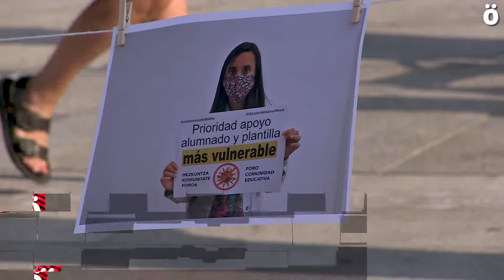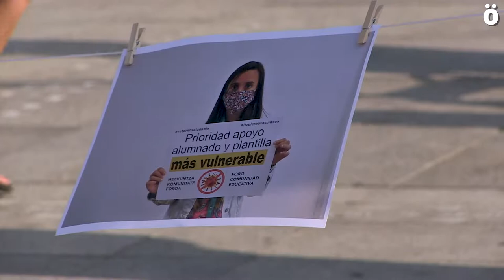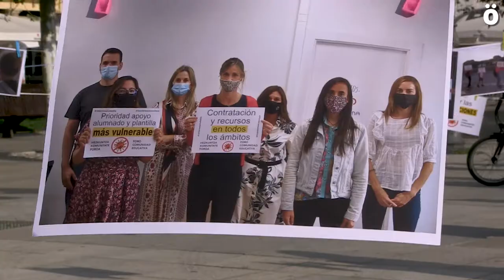Itzulera itaundu, seguru eta presentziala aldarrikatu du Hezkuntza Komunitatearen Foroak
Oraindik ere ziurgabetasun- eta desinformazio-maila handia dagoela, eta familiek, irakasleek eta ikasleek ez dutela beharrezko informaziorik salatu du Hezkuntza Komunitatearen Foroak Iruñean.